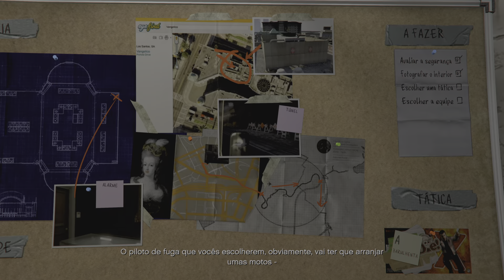Grand Theft Auto V✌️✌️💯💯 modo história Gameplay no ps5 🔥🔥